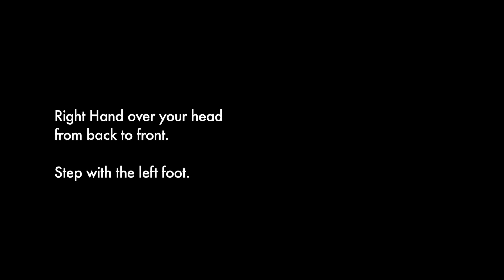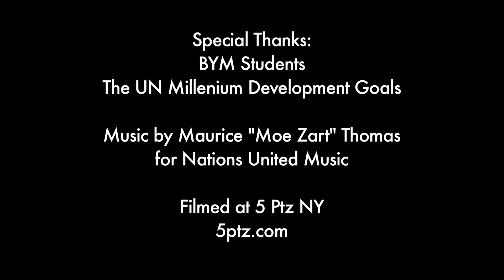The Spread Instructional Video